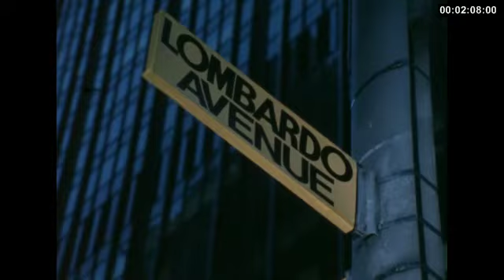Preparations for New Year's 1979 - ABC New York footage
B-roll footage of New York preparing for New Year's 1979. Sequences include an introduction from ABC News reporter Robert Trout, banners advertising the 50th edition of the Guy Lombardo orchestra's New Year's Party and shots of New Yorkers buying horns and hats from stores to welcome 1979.

Obtained from the ABC News Archives.